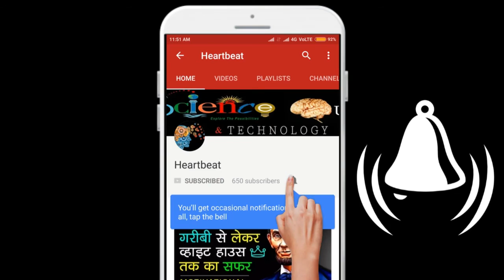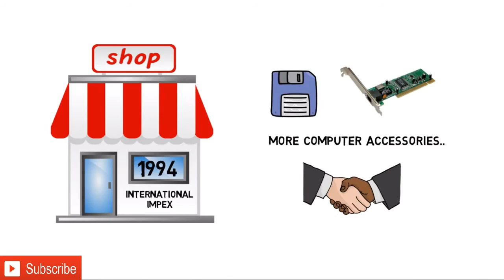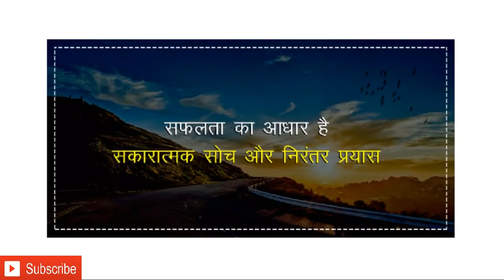इंटेक्स कंपनी कि सक्सेस स्टोरी Intex Success Story in Hindi ¦ Narendra Bansal Biography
इंटेक्स कंपनीके छोटे छोटे स्टेप से बडी सफलता सक्सेस स्टोरी Intex Success Story in Hindi ¦ Narendra Bansal Biography